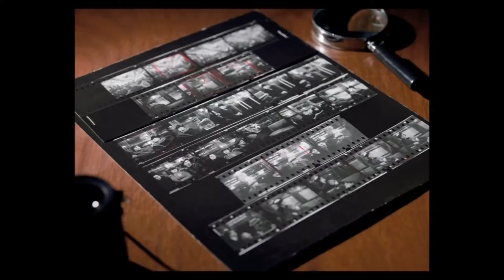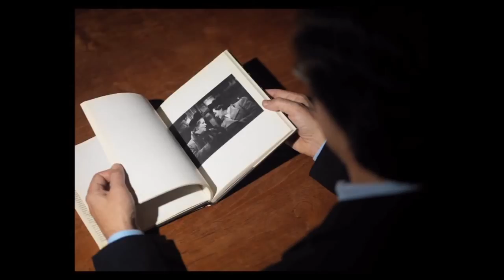Evans, "Metro Yolcuları, New York" (Metropolitan Sanat Müzesi)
Evans, Subway Passengers, New York City